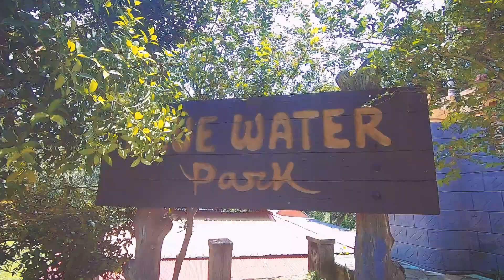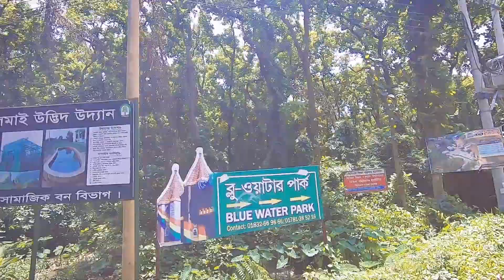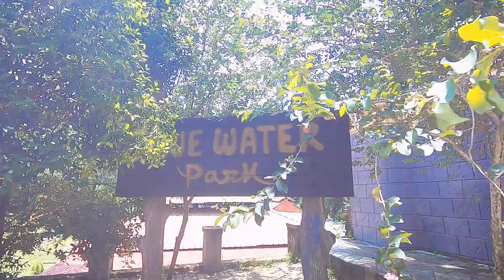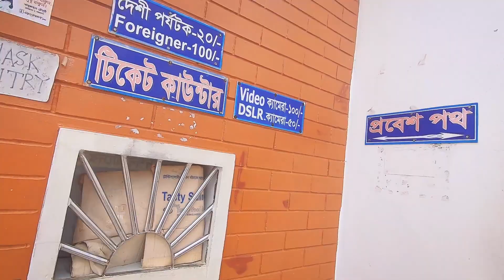কিভাবে যাবেন কুমিল্লা বৌদ্ধ বিহার | ম্যাজিক প্যারাডাইস | ব্লু ওয়াটার পার্ক | Comilla Travel Guide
কিভাবে যাবেন কুমিল্লা বৌদ্ধ বিহার | ম্যাজিক প্যারাডাইস | ব্লু ওয়াটার পার্ক | Comilla Travel Guide (A to Z)

একটা সময় স্কুলের কোন পিকনিক বলতেই সবার আগে আসতো কুমিল্লা কোটবাড়ি যা মোটামুতি সবারি ছোট বেলার স্মৃতিতে গাথা, এ ছাড়া কুমিল্লা ভ্রমন বলতেই আগে আসে কোটবাড়ি সেই কোটবাড়িতেই কুমিল্লার সকল ঐতিহাসিক পর্যটন কেন্দ্র গুলি স্থাপিত, যার মধ্যে বিক্ষাত *শালবন বিহার *বৌদ্ধ বিহার *ব্লু ওয়াটার পার্ক *মেজিক প্যারাডাইস সহ অনেক নিত্য নতুন পর্যটন কেন্দ্র, ছো আজকে আমাদের ভ্লগ শুরু কুমিলা কোটবাড়ি গীরে এটা অনেকটা ডে ট্যুর বলতে পারেন, আশা করি পুরো ভিডিও দেখবেন,